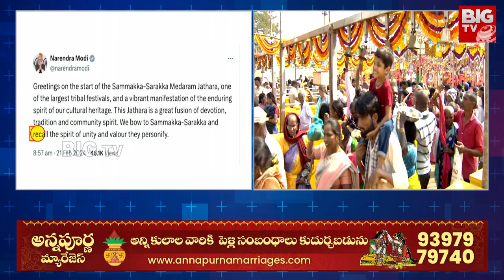Medaram Jatara 2024 Speciality | మేడారం మహాజాతర విశిష్టత పూజారి మాటల్లో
BIG TV Warangal Is Part Of The BigTV Telugu It Is A Technology First 24/7 LIVE Telugu Satellite News Channel.